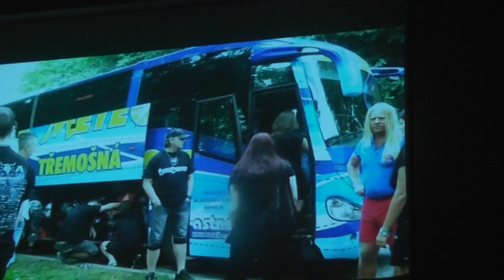Show pro Tebe, Ozzy! 2016-Pumpa-To se ti zdá